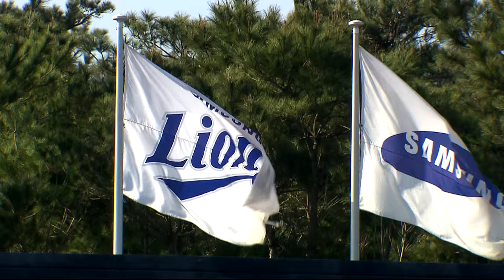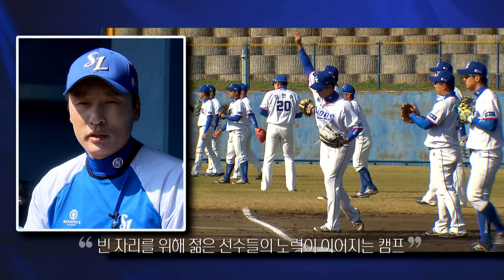[LionsTV] KBO리그 개막특집 '삼성, 다시 시작이다 - 1부 우려와 기대'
명가재건을 위한 2017 스프링캠프,
치열한 경쟁을 펼치며 더 강해진 삼성라이온즈를 만나보세요.